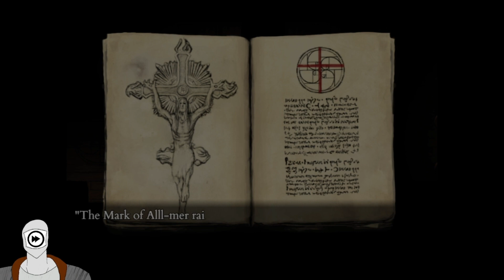Fear and Hunger 2 Termina - The Black Goat - Ep 22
Time to make a new friend!  A black goat can’t possibly be a bad omen of things to come, right?

The censor mod can be found here.  Thanks to NoCommentary12 for making it!

or